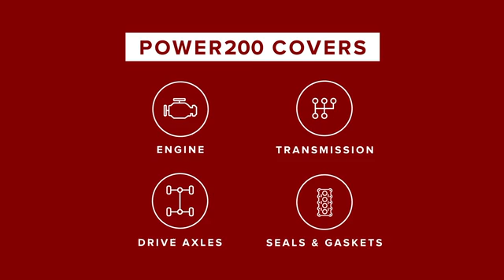Power200 | 20 Year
Powertrain limited
 warranty coverage for your engine, transmission,
 drive axle system, seals, gaskets and other
 internally lubricated parts for 20 years
or 200,000 miles.

In order to keep your coverage active, you must
have your vehicle serviced as recommended by
the manufacturer. See your limited warranty for
 specific maintenance requirements.